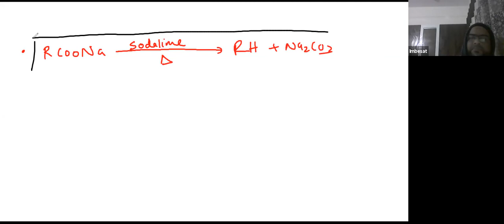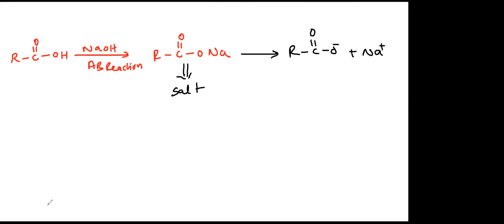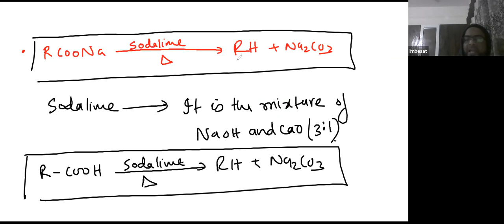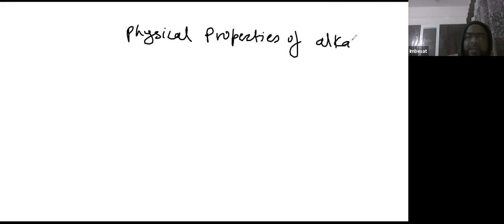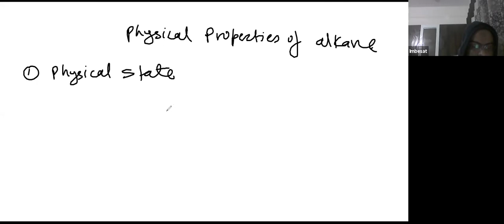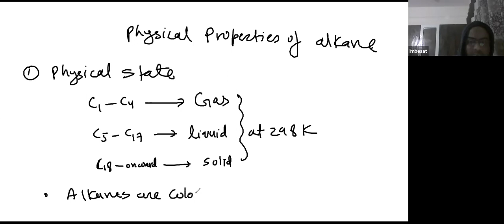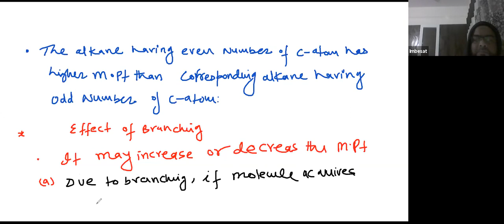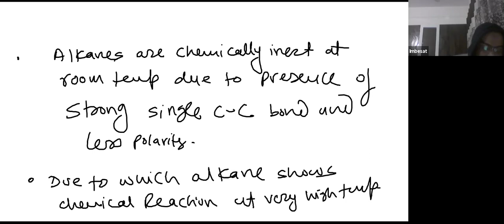Learnivio | Physical Properties of Alkane | Hydrocarbons | Lect 2 | Chemistry | 12-1-2021